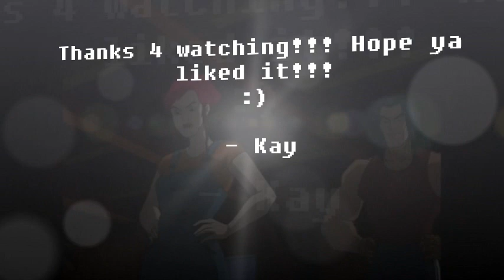My Awsome Casey April Video!!!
this is a video i made about casey thinks bout april.